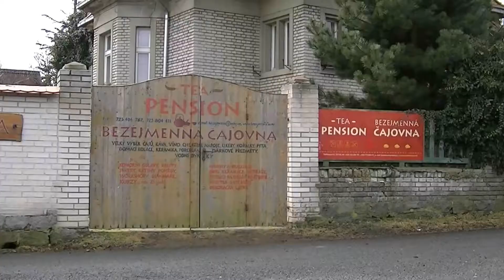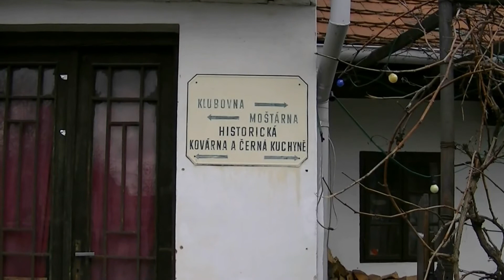Šťáhlavice.avi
obec na Plzeňsku
konec února 2012